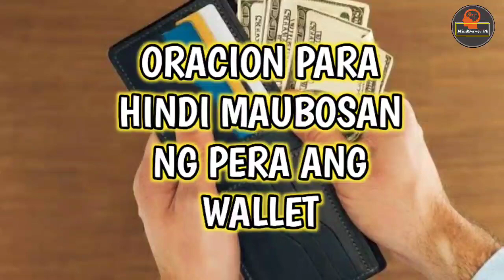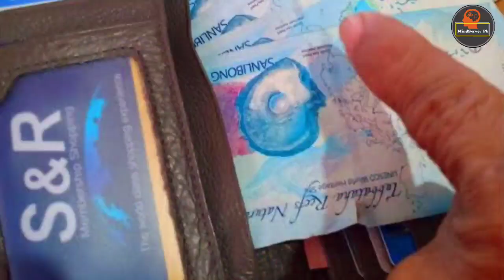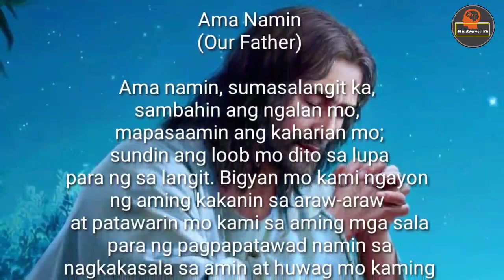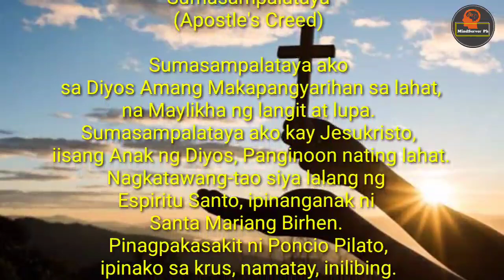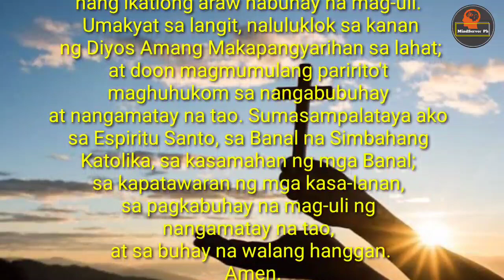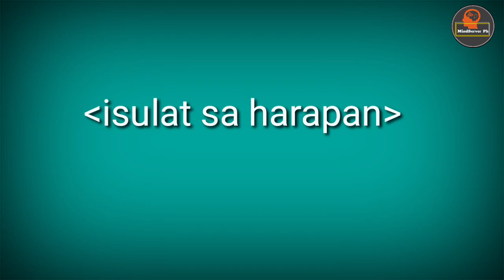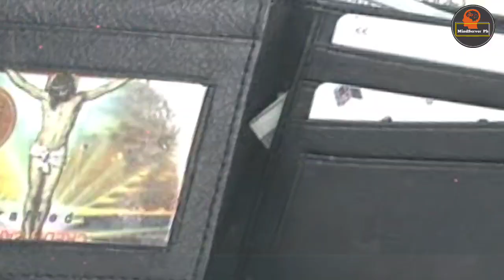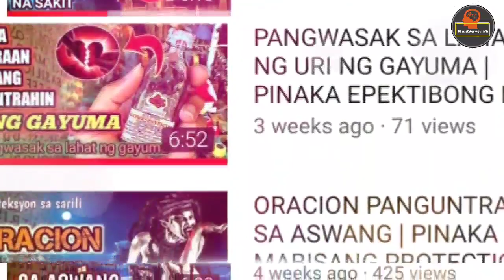ORACION PARA HINDI MAUBUSAN NG PERA SA WALLET AT HINDI MAWALA| MSPH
Hello, marami pong salamat sa inyung supporta mga ka Henyo!

Ang video pong ito ay patungkol sa oracion para hindi ma walan ng laman ang wallet mo at  para hindi mawala.

All videos and images are credit to Google.com & Pixabay.com

SUPPORTAHAN PO NATIN ANG MGA SMALL YOUTUBER NA GAYA KO. PARA SA DAGDAG KAALAMAN AY PANOORIN LANG PO ANG IBA KUNG VIDEOS.

Salamat at God bless us all,
By: MindServer PH